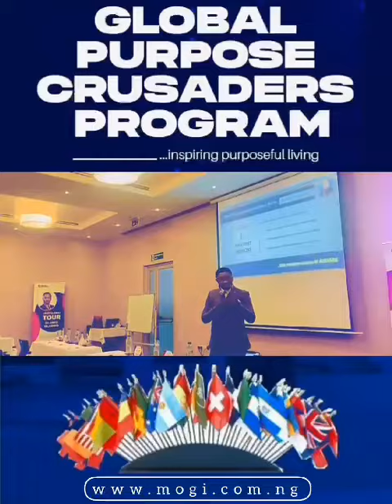Welcome to GLOBAL PURPOSE CRUSADERS PROGRAM - Dr. Mike Oladipo